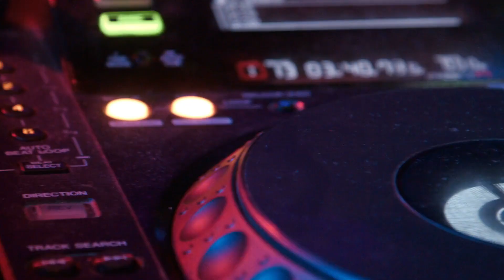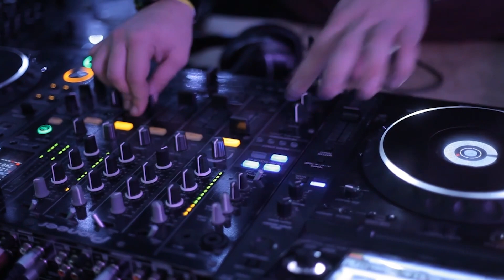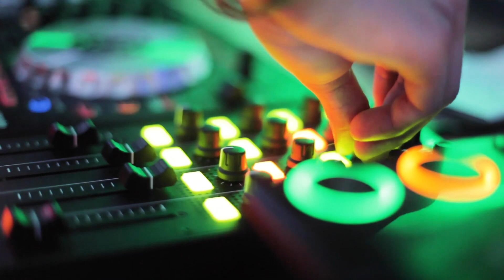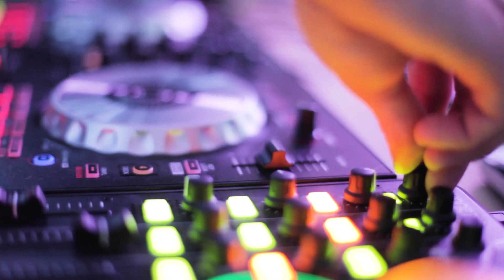Toby Callum - Dark Passenger (feat. Sophiella)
TEAM PAANGAT MUSIC LIBRARY
FREE TO USE
FREE MUSIC